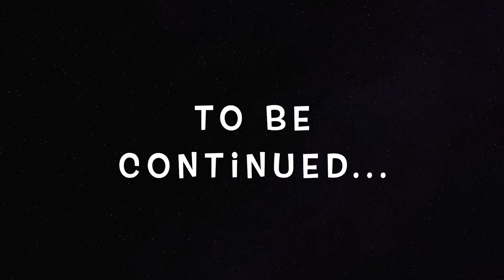Ate Ladakh's TRADITIONAL MOMOS in a "200 YEARS OLD" Heritage home | Stok Village | Episode-6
Visited Stok village (near Leh) and got the opportunity to eat Ladakh's traditional food such as wheat momos, butter tea, barley soup, local beer et. & that too in a 200 years old heritage home.

Ate Ladakh's TRADITIONAL MOMOS in a "200 YEARS OLD" HERITAGE HOME | EPISODE 6 | STOK VILLAGE

Gyab Thago Heritage home | Local food of Ladakh | Traditional Ladakh food | Food Blog | Momos of Ladakh

"LADAKH - A DIFFERENT WORLD" playlist videos :-

A "CA" on his 1st "SOLO BIKE RIDE" from DELHI-MANALI | Delhi to Manali on my Royal Enfield | PART-1

HE HAD TO 'LEAVE' ON THE VERY '1ST DAY' OF OUR LADAKH TOUR | MANALI TO JISPA | EPISODE-2

The GRAND CANYON & YELLOW STONE (Las Vegas) of India ♥️ | Mitti hi Mitti at SARCHU | Jispa to Pang | Episode 4 of Ladakh Series

FINALLY REACHED LEH !! | And Got this Amazing and Budget Stay in Leh | Episode 5 | Hitchhikers hostel | Best budget stay for solo travellers | Best hostel in Leh (better than Zostel)

Other Previous vlogs :-

Old Manali woods me ye kya dekh liya ?? | Exercise in woods | My routine in Manali during lockdown

He is travelling on his bicycle from Kerala to Singapore | Best Adventure equipment shop in Manali

Manali to Keylong through Atal Tunnel on Royal enfield bullet | Met singer Maninder Buttar | Bike accident

Hero 8 Vs Hero 9 | Why to buy GoPro Hero 8 Black in 2021 | Unboxing of GoPro hero 8 and accessories